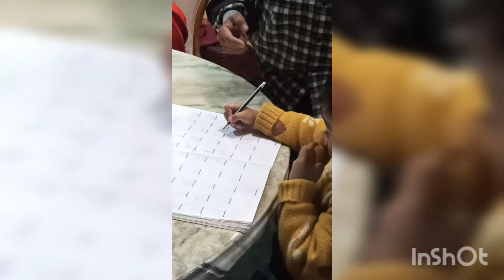20 February 2022